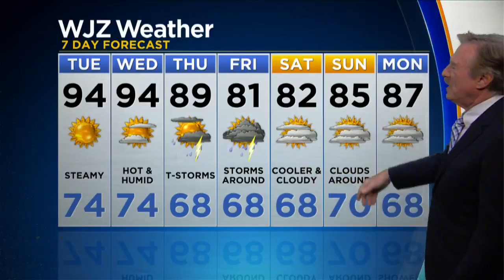Bob Turk With Your Monday Evening Forecast